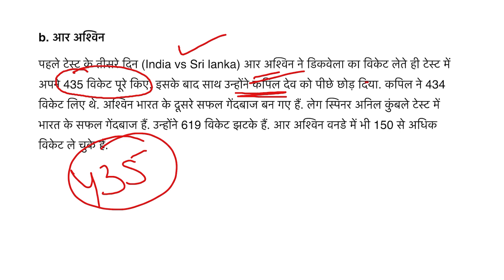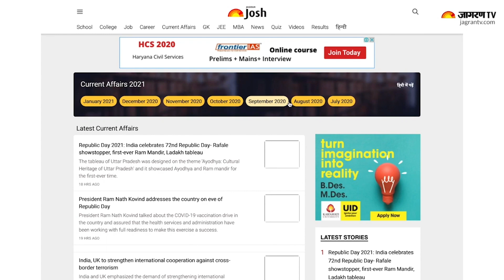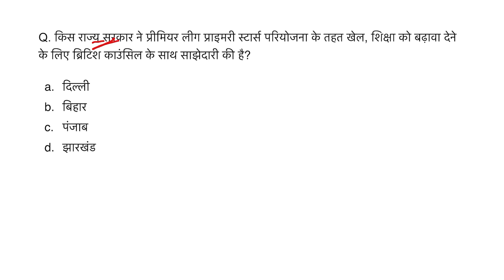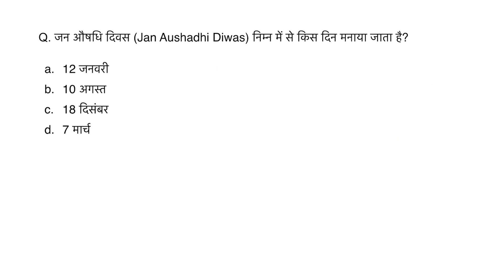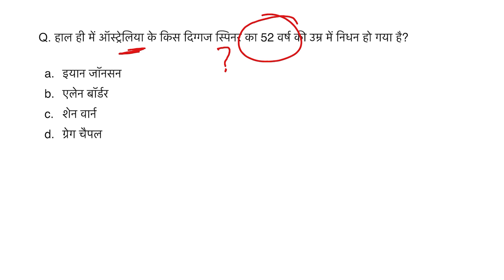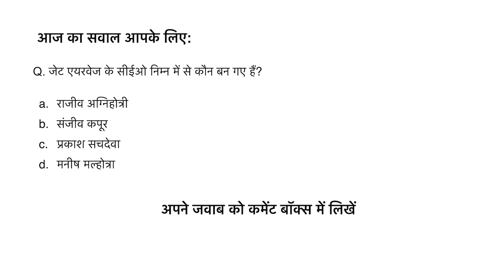Current Affairs 2022 March 8, 2022 Current Affairs In Hindi